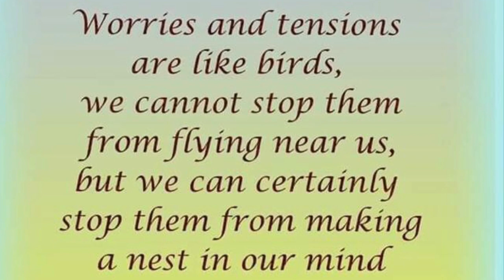Thought for today